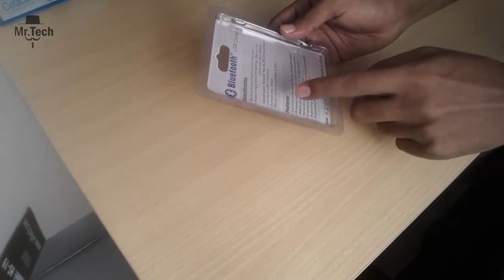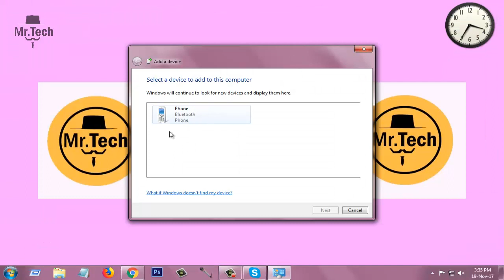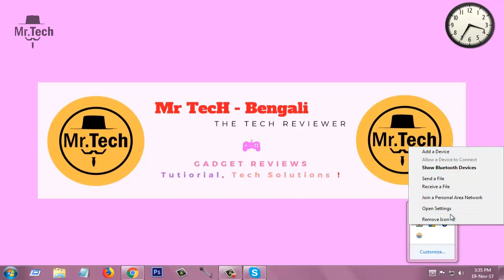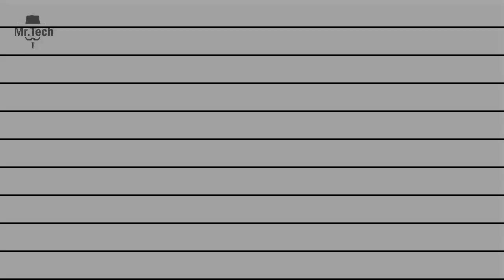Best USB Bluetooth Receiver Dongle for PC !!! USB Bluetooth 2.0 Adapter Review Unboxing !!! Mr TecH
Best USB Bluetooth ReceiverDongle for PC !!! USB Bluetooth 2.0 Adapter ReviewUnboxing !!!

🔥 ডাউনলোড করুন আমাদের চ্যানেলের অ্যাপ 🔥

🌐 Skype: Shuvon_987